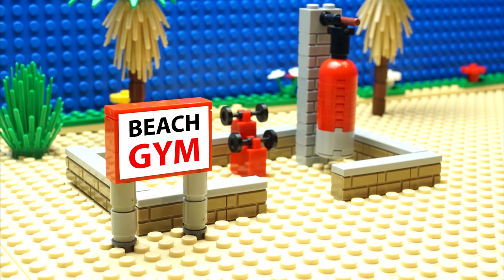Lego Police Super Truck Steamroller Parkour Kinetic Sand Fail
Lego Police Super Truck Steamroller Parkour Kinetic Sand Fail is a funny Lego Animation Film